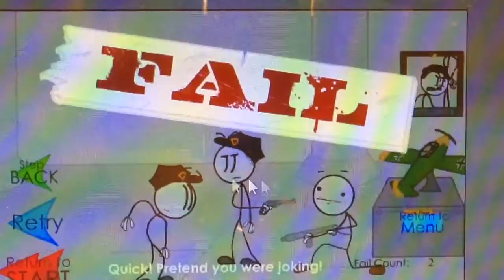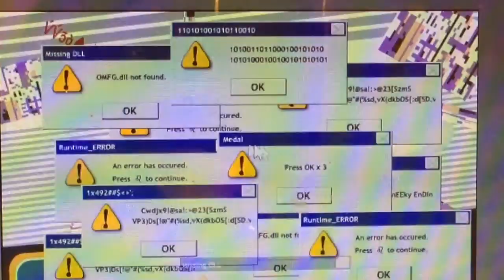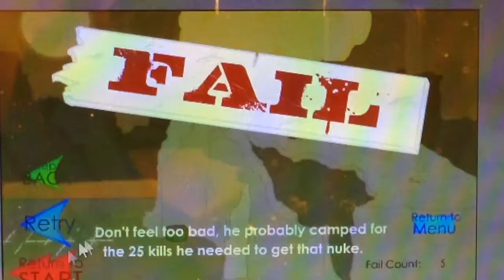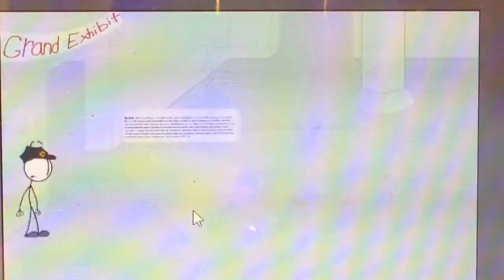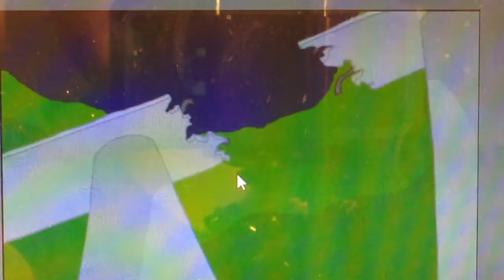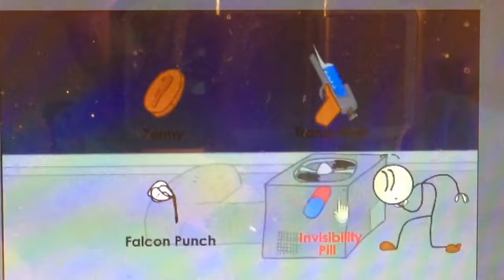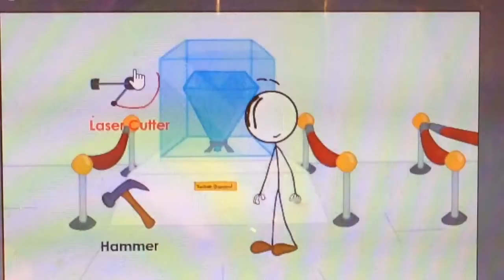Loudest robber ever /// Stealing the Diamond